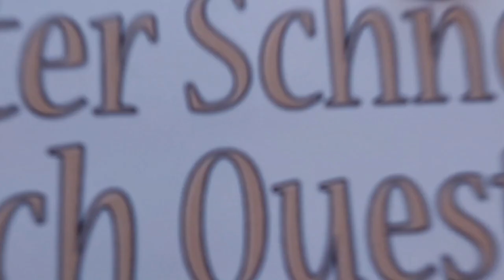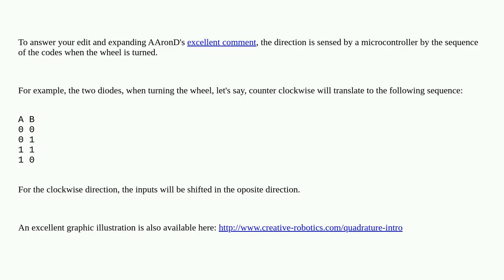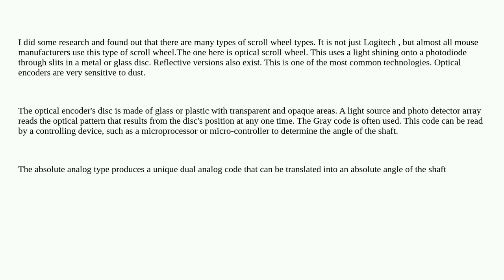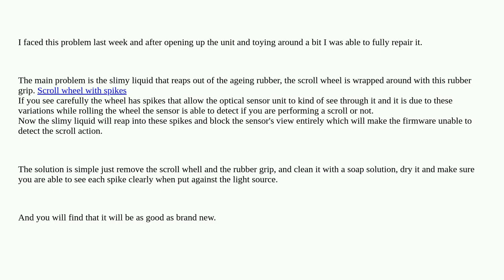How does a Logitech scroll wheel detect movement?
A special thanks goes out to the community

  logitech-mouse mouse mouse-wheel